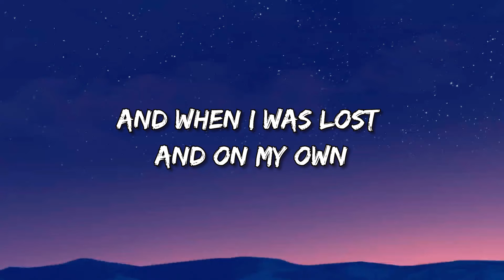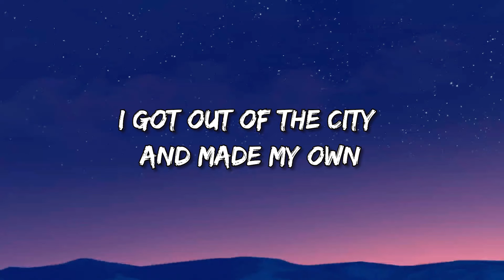Pink Sweat$ - PINK CITY (Lyrics)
🎵 Pink City (Lyrics): 🎤

[Verse]
We were born in the rubble, yeah
We were raised in the mud
Yeah, it's hard in the city
Where I'm from, mm

Tryna live, gotta make it
Make it out of the slum
The city where I'm from, mm

[Chorus]
When you're cold and all alone
You can build you a city and call it home
And when I was lost and on my own
I got out of the city and made my own

Yeah
Oh, oh, oh, oh-oh, oh-oh
Say, too-doo, doo-doo (Ooh-ooh, ooh-ooh, ooh-ooh)
Say, too-doo, doo-doo, yeah
Oh woah, oh-oh, oh, oh-oh, yeah

[Instrumental Break]